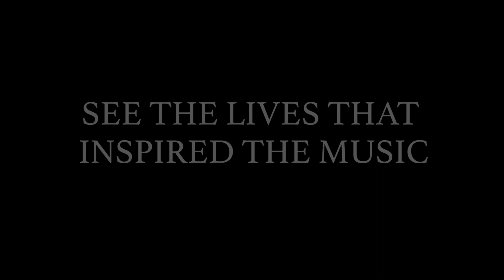Fruit Salad: The Wiggles Story (2019) Official Trailer || BSU Tonight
You've seen biopics about rockstars before, but you've never seen one this wiggly. Greg, Murray, Jeff, and Anthony welcome you to the Wiggles' World to see the trials and hardships they endured to bring you the songs you know today.